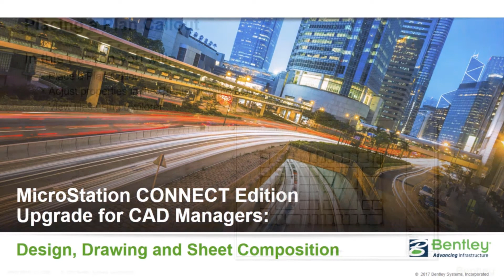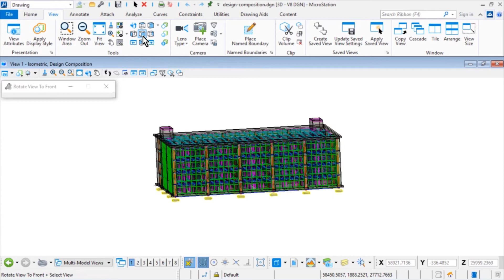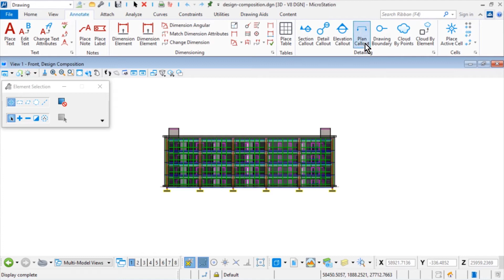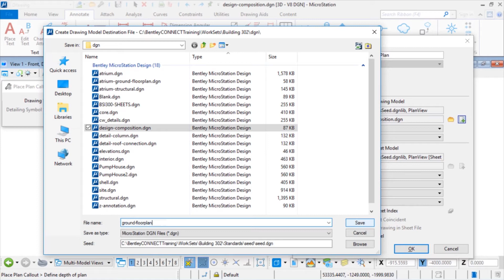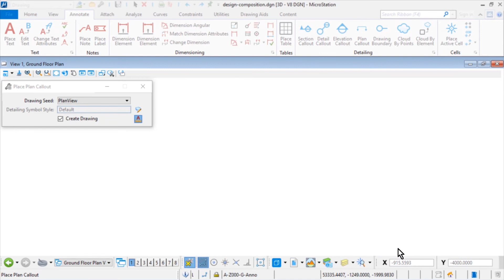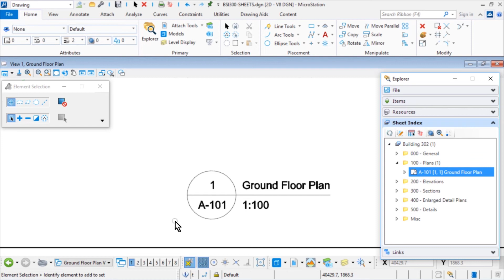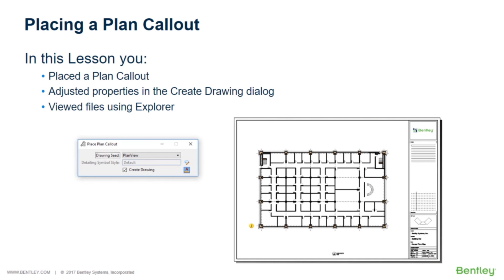26 Placing a Plan Callout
To this point, all that has been done was related to the setup and configuration of the various pieces involved in the Dynamic Views workflow. The configuration aspects are now complete and it is time to take Dynamic Views for a ‘test drive’ and see how these technologies come together in the plans production process. In this video, you will use the Plan Callout to create a ‘Ground Floor Plan’ sheet.